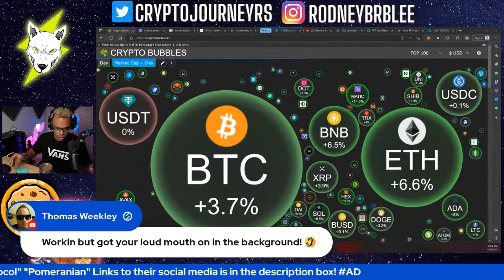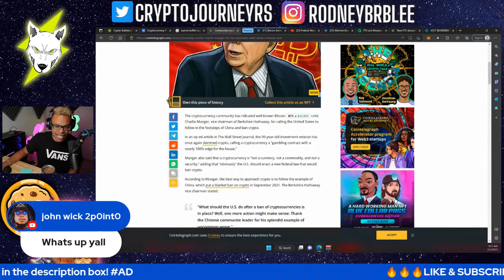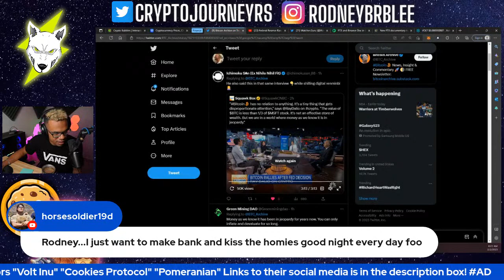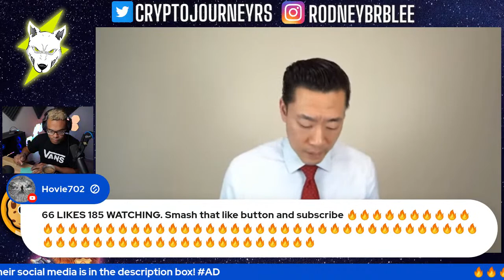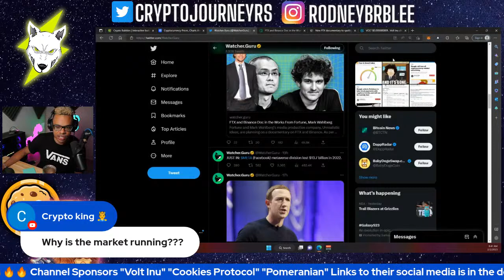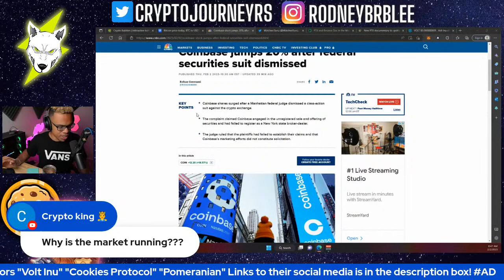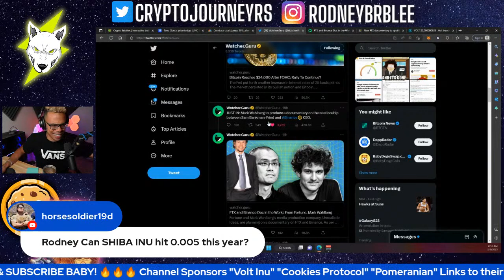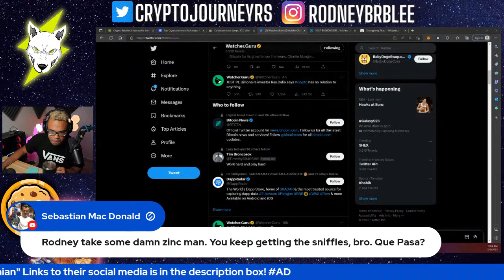Ban ALL CRYPTO?! WTF? Is the recession cancelled?! SBF and CZ Documentary by Mark Wahlberg?!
➡️Charlie Munger Calls for a Ban on all crypto!
➡️Ray Dalio FUDS crypto!
➡️Crypto RISES! Is the recession cancelled? No bear Market?!
➡️Coinbase takes a HUGE W!
➡️Mark Wahlberg to make CZ & SBF documentary!

Timecodes
0:00 - Introduction / Greeting Chat/ Sponosrships!
5:00 - Charlie Munger says BAN ALL CRYPTO!
27:50 - Is the recession cancelled?! (Clear Value Tax)
44:25 - Coinbase wins MASSIVE lawsuit!
55:40 - SBF & CZ Documentary by Mark Wahlberg?!